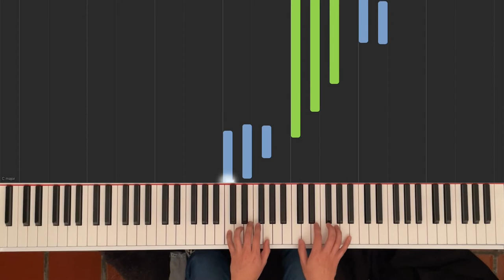Starlight by Mary Leaf